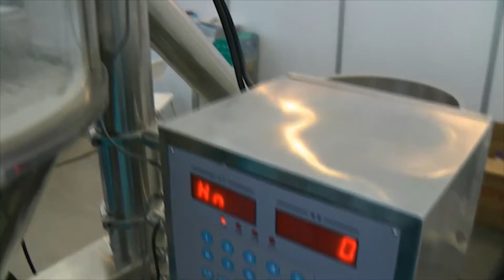🔥Machine de dosage et d’emballage FP-70 Minipress.ru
Doseur semi-automatique pour visser des poudres non friables dans des boîtes en plastique avec un dosage de 100 à 1000 grammes. Poids 300 kg. Il est utilisé dans les industries alimentaires, pharmaceutiques, biologiques, chimiques et autres où le dosage de matériaux en poudre dans des flacons de pénicilline est requis. Poudres: résines, sel, matières premières pharmaceutiques, lait en poudre, lait de soja, additifs alimentaires, condiments, poudres vétérinaires. Portable, économique et facile à utiliser, la machine est utilisée dans l'industrie médicale et alimentaire pour le dosage de poudres, dans l'industrie chimique et dans d'autres industries. Nous fournissons une gamme complète de services: installation, formation, démarrage, réparation. Conception mécanique simple. Instruction pour l'utilisation en anglais et en russe. Conforme à la norme GMP. Nous fournissons des instructions détaillées pour la configuration de ce modèle de distributeur. Avant d'envoyer la machine pour le dosage des poudres sont testés dans la production. L'intégralité et la capacité de travail sont garanties. Nous maintenons un stock de pièces et de consommables dans l'entrepôt. Le prix est indiqué en tenant compte des paiements douaniers en Russie et de la livraison à la ville du client.

Machine for dosing and packing powders "FP-70"
Measuring method: screw feeding with vibration
Bunker with powder volume: 20 liters
Material in contact with powder: SS304L stainless steel
Control system: LCD monitor
Measurement range: from 100 grams to 1000 grams
Dosing accuracy: ± 2%
Productivity: 20-40 bottles per minute
Power: 220V, 50Hz, 0,9 kW
Dimensions with packing: 920mm x 640mm x 1960mm
Weight: 300 kg
Weight with packing: 380 kg

l'équipement de production pharmaceutique et la technologie des médicaments. Nous avons plus de 15 ans, fournissant à nos clients une assistance dans la livraison, la mise en service de diverses machines pharmaceutiques! Vous recherchez un fournisseur fiable d'équipements? Nous vous donnerons le meilleur service 24/7. Nous rassemblons la meilleure équipe de professionnels de l'industrie pharmaceutique et établissons des contacts stables avec les meilleurs producteurs. Nous vendons non seulement, mais produisons également de nombreux modèles d'équipement.

Directeur de la societe Minipress Roman Tsibulsky
Fourniture d'equipement pharmaceutique en Russie

UN GRAND CATALOGUE D'ÉQUIPEMENT PHARMACEUTIQUE
Catalogue constamment mis à jour de diverses machines pharmaceutiques avec photos, descriptions, vidéos et prix.

Mélange de poudres, granulation, compression, dépoussiérage, emballage, emballage, comptage, impression de logos
Emballage des poudres et des huiles, dépoussiérage et frais d’emballage, d’emballage, d’impression de logos.
Emballage dans des bouteilles en plastique et en verre, plaquettes thermoformées, papier laminé, flacons en verre, sachets, bandelettes, tubes, tubes, contour des cellules.

DOMAINES D'ACTIVITE